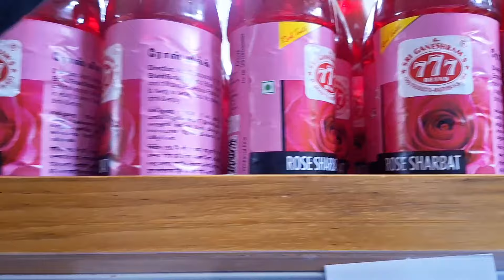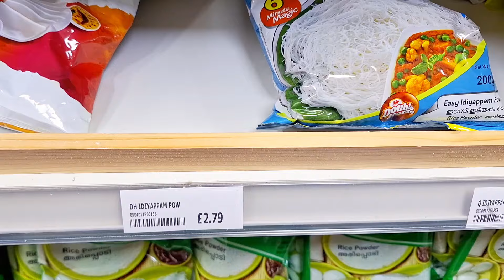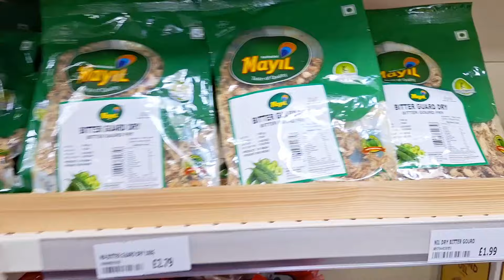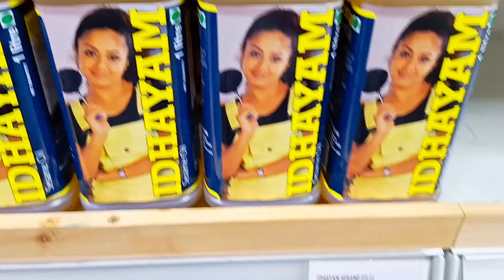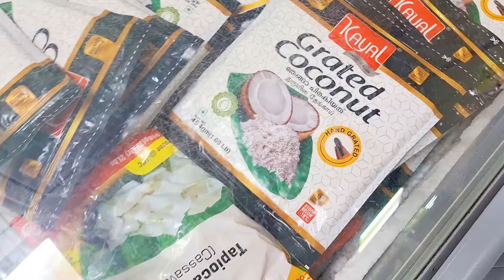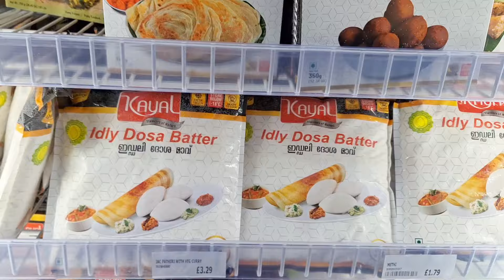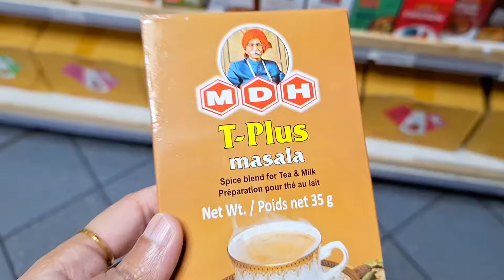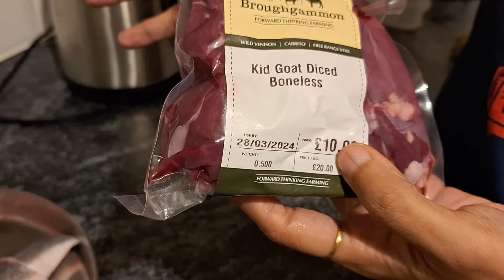Indian Grocery shopping in UK | Belfast Grocery shopping in Tamil | Belfast Tamil Vlog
Nonveg in UK | city Haunted after 7